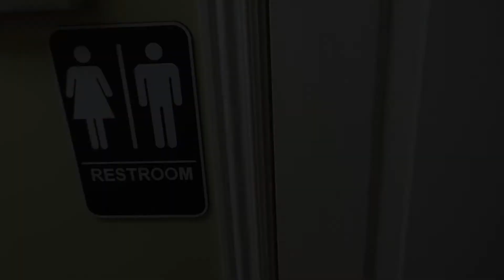Dentist is Not Quite Right - Prank on patients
Mean Dentist prank complilation where dentist is mean to assistant in front of the patient making for an awkward experience for the patient. Assistant then gets doctor back! Patient gets wallet stolen as well.